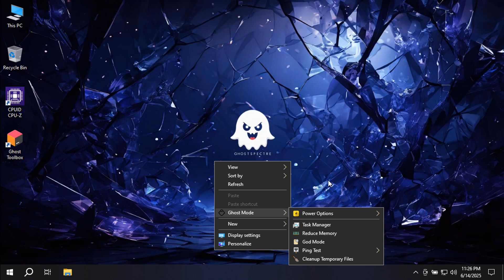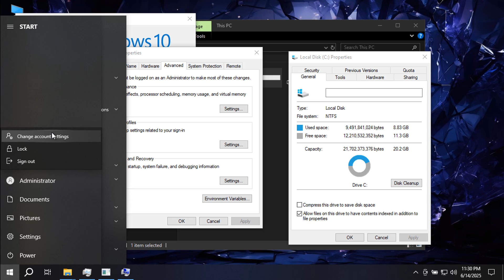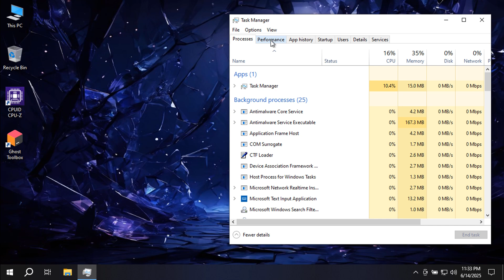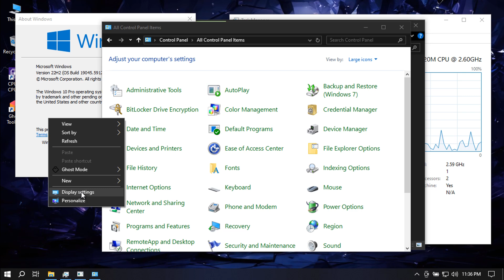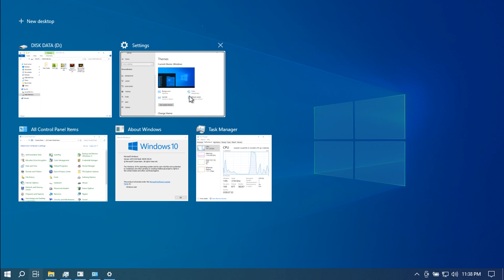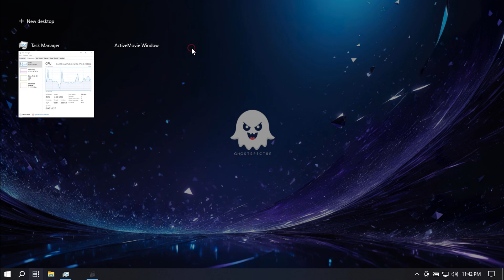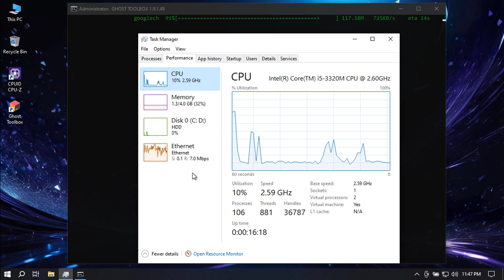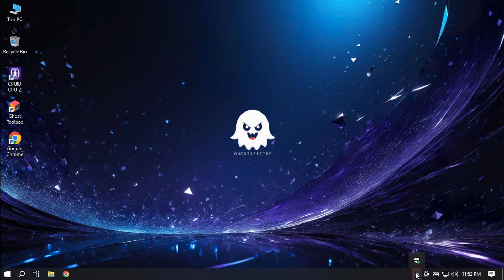Ghost Spectre Windows 10 Superlite (64-Bit + Defender): Fast, Lightweight & Secure!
🔥 In this video, I explore Windows 10 Ghost Spectre Superlite 64-bit with Defender On. A super lightweight, fast, and secure version of Windows 10. Whether you're a gamer, using a low-end PC, or just want better performance, this version is a great choice.

🛡️ Includes Windows Defender for built-in protection
⚡ Superlite version: fast boot, low resource usage
🖥️ Ideal for low-end PCs, laptops, and gaming setups
🧪 I’ll show installation steps, system performance, and key features.

✅ Key Features:
Super lightweight and fast performance
No unnecessary services or apps
Ideal for low-end PCs or gaming setups
Usage tips

📦 What’s Included:
Ghost Spectre 64-bit Available
Full installation process